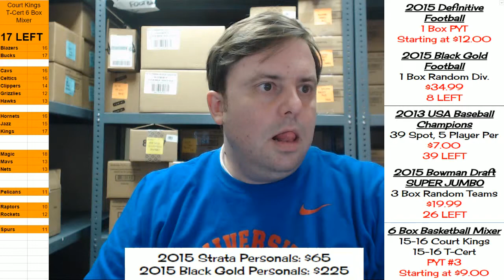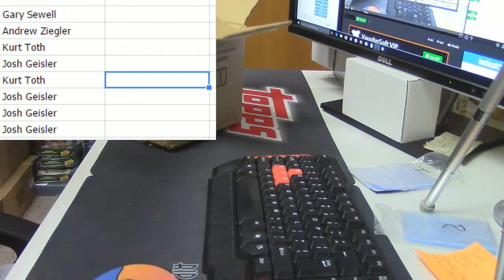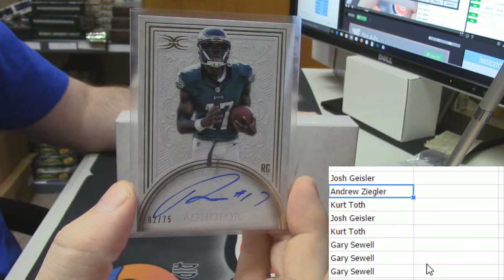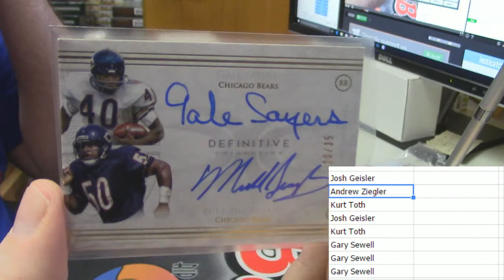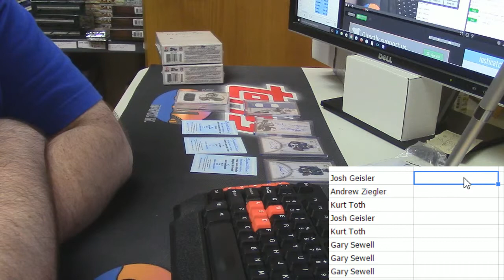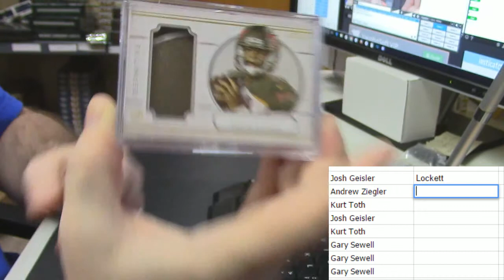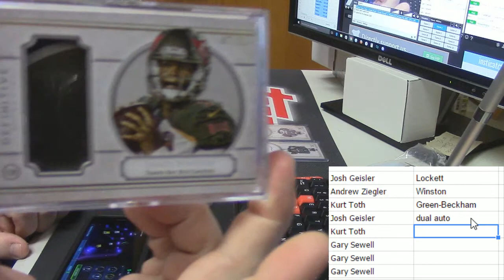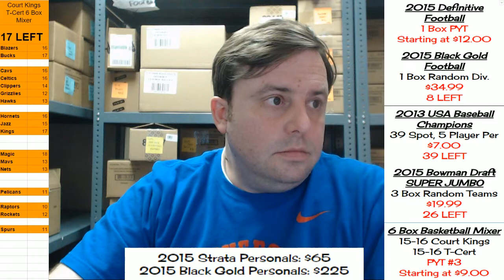2015 Definitive Football Hit Draft